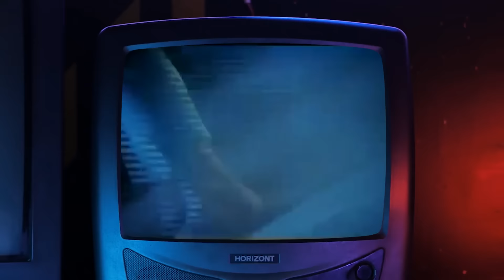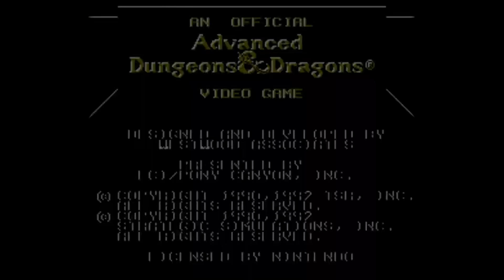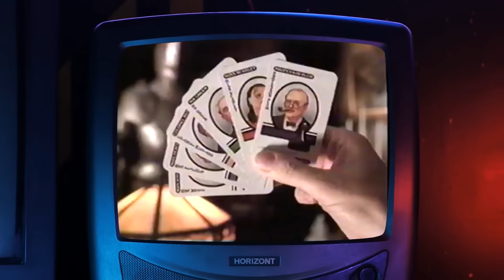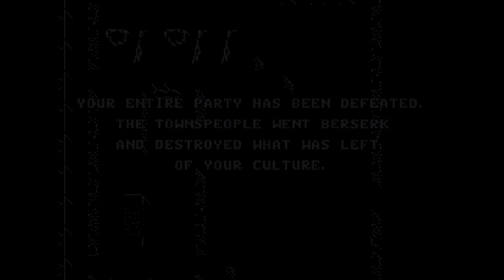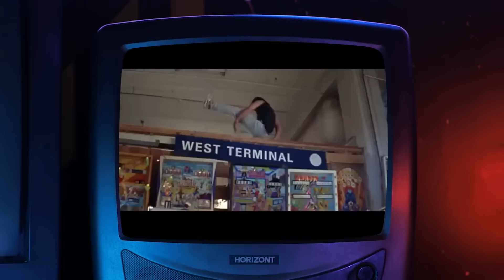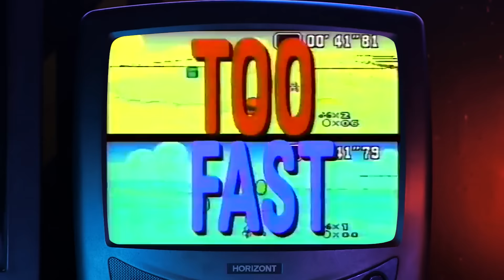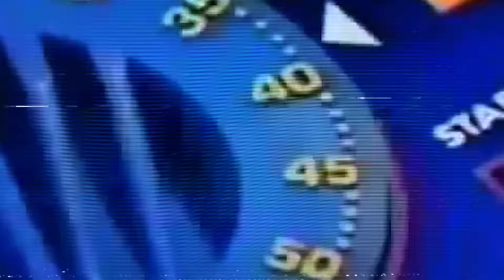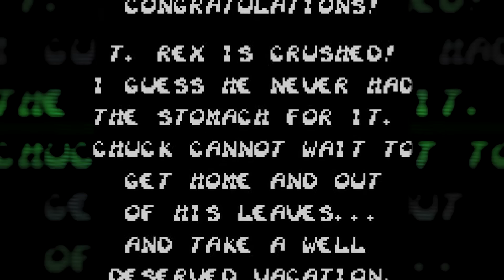The Video Game Releases of Summer 1992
Welcome to Now in the 90s, where we rewind the clock 30 years to look at the game releases of the week! Want a longer nostalgia trip? How about all of Summer '92 video games and commercials?

Writers: Jared Knabenbauer, David Rota, & Dylan Lawrence